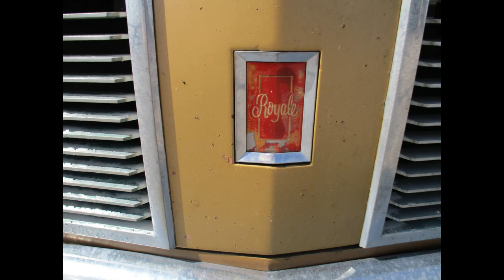Cars that pulled up at work (Guelph Auto Parts) Part 6